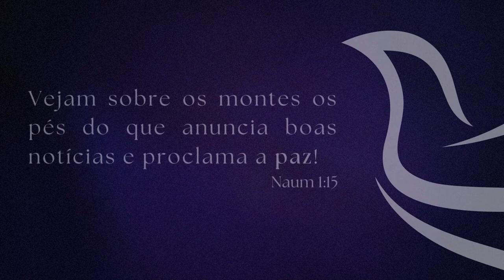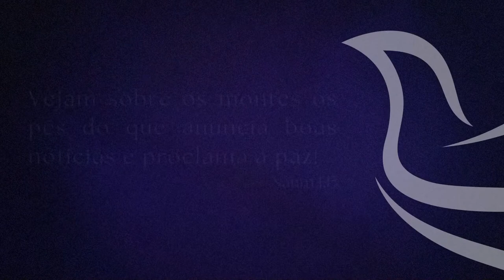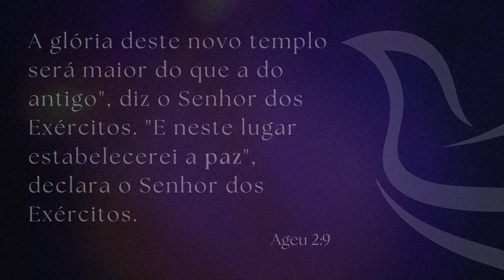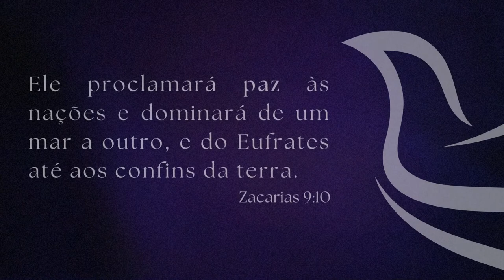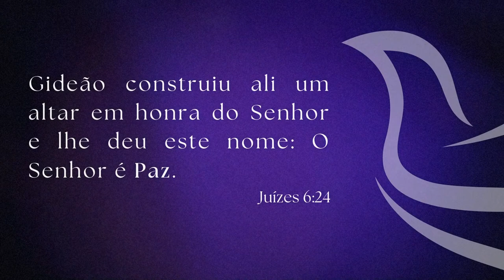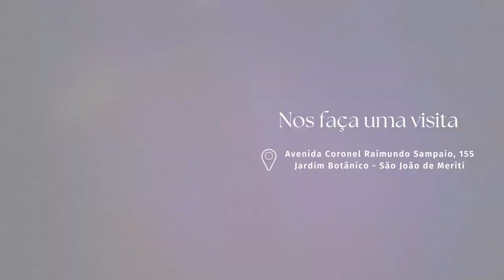Ainda tem lugar na mesa | Pr. Sérgio Campos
A mensagem de hoje foi entregue pelo Pr. Sérgio Campos tendo como base o texto bíblico:

"O servo voltou e relatou isso ao seu senhor. Então o dono da casa irou-se e ordenou ao seu servo: ‘Vá rapidamente para as ruas e becos da cidade e traga os pobres, os aleijados, os cegos e os mancos’. Disse o servo: ‘O que o senhor ordenou foi feito, e ainda há lugar’. Então o senhor disse ao servo: ‘Vá pelos caminhos e valados e obrigue-os a entrar, para que a minha casa fique cheia.'
Lucas 14:21-23

COMUNIDADE BATISTA SHALLOM EM MERITI
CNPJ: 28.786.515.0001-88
SANTANDER - AG. 3306 - C.C 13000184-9